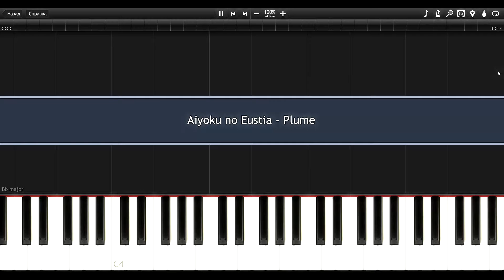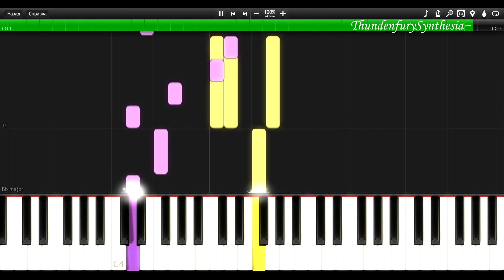【穢翼のユースティア】 Aiyoku no Eustia BGM - Plume (Piano)「 ピアノ」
From Visual Novel "Aiyoku no Eustia" by August.
Masterpiece VN = Masterpiece OST :D

Composer: sumiisan.
Title: Plume.

Also you can suggest your favorite songs below the video. Just be sure no one made it.